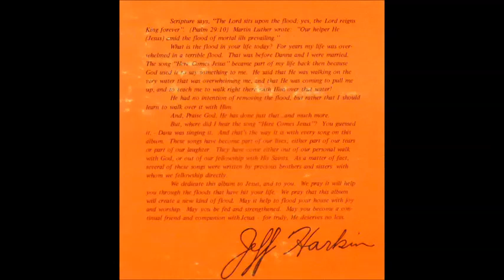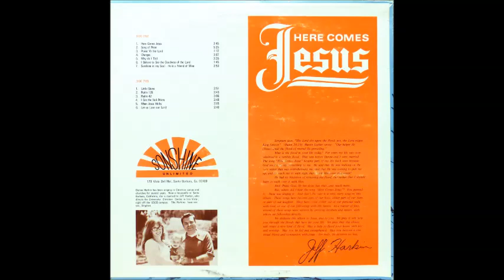Danna Gunther Harkin - I See The Nail Prints [1970s Christian Folk]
Danna Gunther Harkin sings "I See The Nail Prints" from her album "Here Comes Jesus".